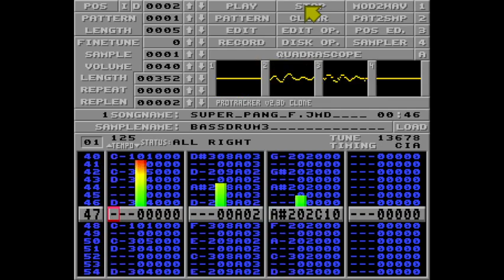2024 02 13 09 11 04 Super Pang Teaser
One song from the Seko Super Pang Amiga port